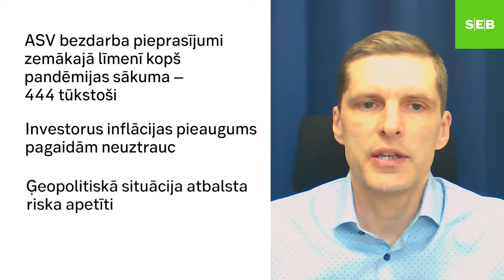Dainis Gašpuitis "Nedēļa ekonomikā" (24.05. – 28.05.)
Kriptovalūtu tirgus turpina stabilizēties pēc ievērojamas sašūpošanās – Bitcoin zaudējis gandrīz 40% vērtības. Jau šogad varētu tapt nolīgums par globālu ienākumu nodokli uzņēmumiem 15% apmērā, lai novērstu valstu konkurenci par zemāko nodokļa likmi. Džo Baidens un FED izpelnās asu kritiku no bijušā ASV Valsts kases vadītāja. Pasaules Veselības organizācija brīdina, ka Covid-19 izraisīto nāves gadījumu skaits varētu būt pat 3 reizes lielāks nekā oficiāli reģistrētie 3,6 miljoni. Arvien vairāk valstu investē pusvadītāju biznesā, bet paši ražotāji meklē iespējas samazināt videokaršu lomu kriptovalūtu ieguvē. Aprīlī lidostā “Rīga”, salīdzinot ar 2020. gadu, pasažieru apjoms pieaudzis 18 reizes. Taču tas joprojām ir ļoti tālu no pirmskrīzes līmeņa.